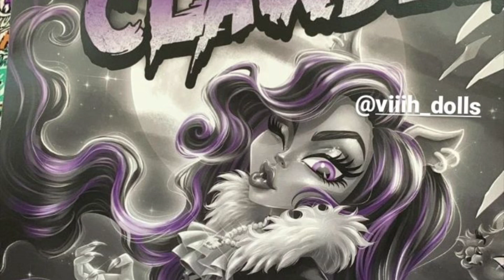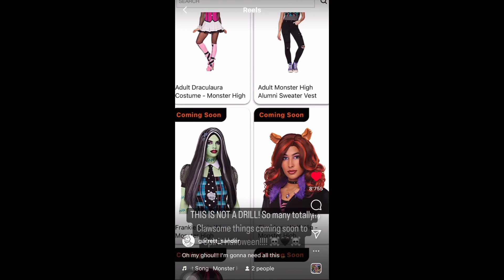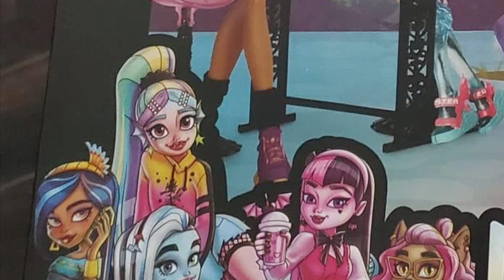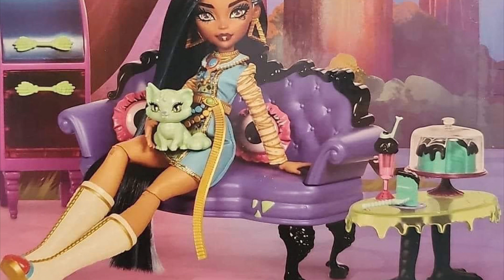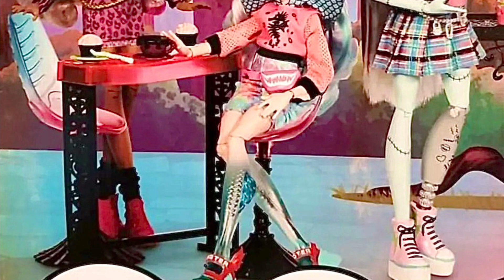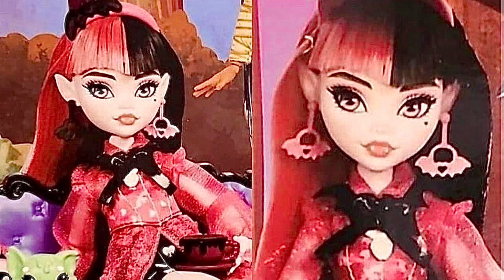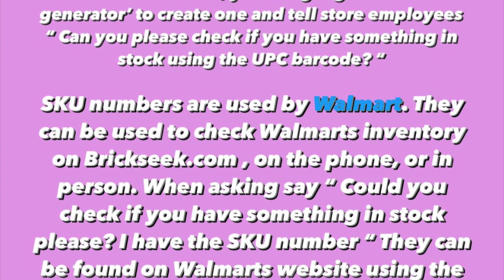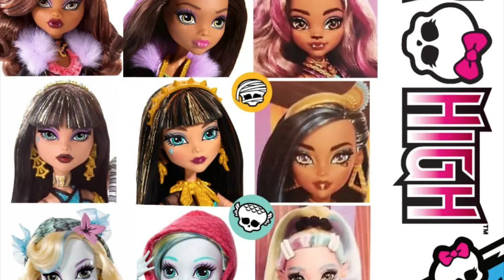🎀💀MONSTER HIGH💀🎀|2022 Reboot G3 DOLLS, The Coffin Bean PLAYSET, Greyscale Dolls & MORE?!? 👀😭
In this vid we go into our FIRST look at the new Reboot 2022 Gen 3 DOLLS, The Coffin Bean Playset, Greyscale dolls and more! 👀

Stay peachy!